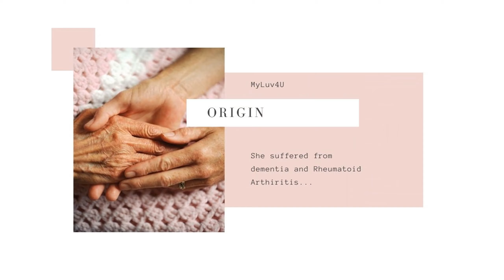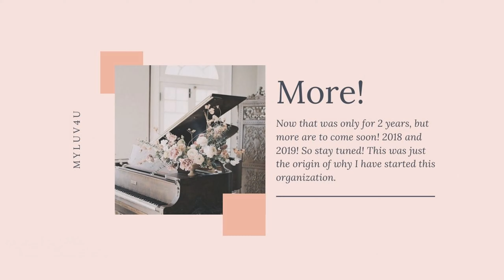MyLuv4U: The Origin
Hey guys! So I know that this is not a regular upload day nor is it a regular upload content, but I just wanted to let y'all know where I got the inspiration to start being a YouTuber and where it all started! I will still upload this Sunday for that spooky composition so look forward!